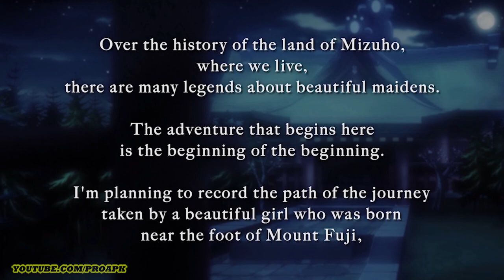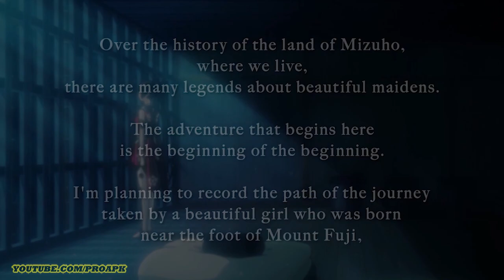[Nintendo Switch] GOD WARS The Complete Legend Gameplay (by KADOKAWA GAMES)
GOD WARS The Complete Legend by KADOKAWA GAMES (Nintendo Switch)
Discover Japan's untold legends.

GOD WARS The Complete Legend is a tactical RPG that explores the untold history of Japan through folklore and tactical combat.

Discover the secret pasts and ultimate destinies of Kaguya and her friends inside the "Labyrinth of Yomi."

Online/Offline? : Offline